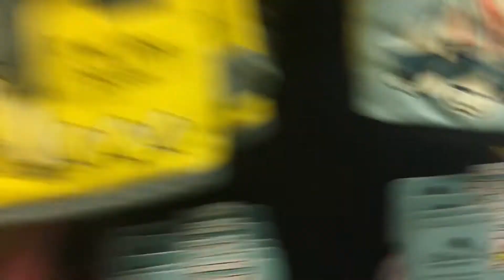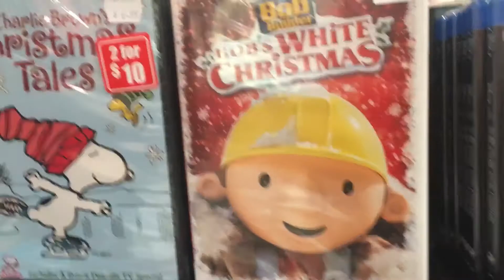VLOGMAS 2017 DAY 10